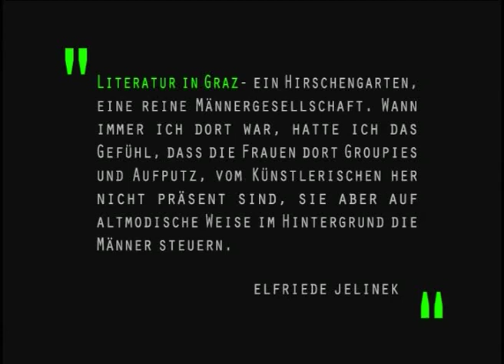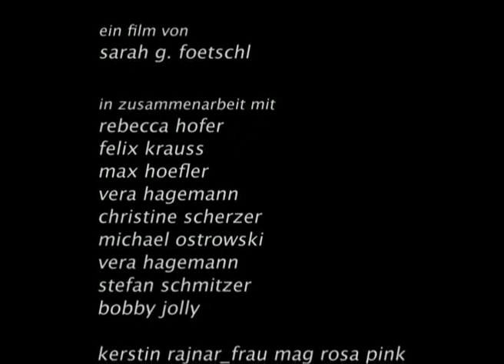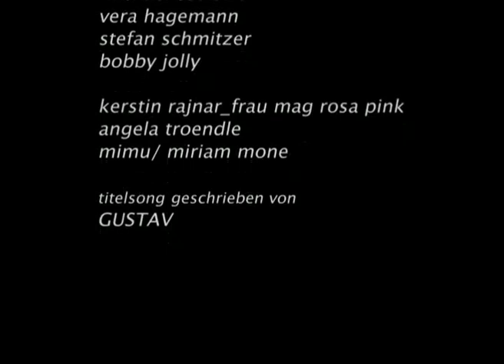PioneerTM_ die soldatin und das schöne - Trailer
Movie-Atom Productions präsentiert
Trailer zum Film "PioneerTM_die soldatin und das schöne"
Drehbuch&Regie: Sarah Foetschl;
Produktionsdesign: Kerstin Rajnar_frau mag rosa pink;
Mit: Rebecca Hofer - Felix Krauss - Vera Hagemann - Max Höfler - Michael Ostrowski - Christine Scherzer